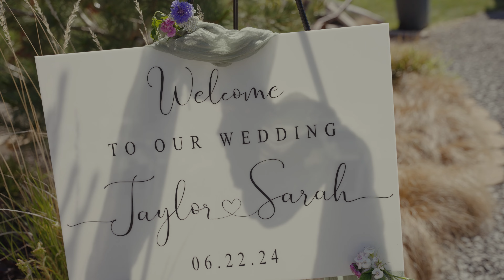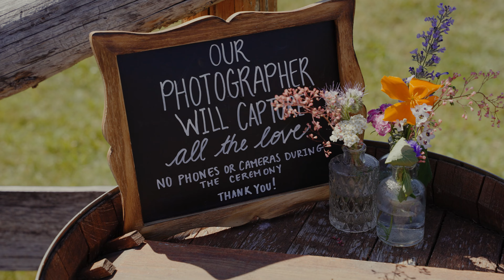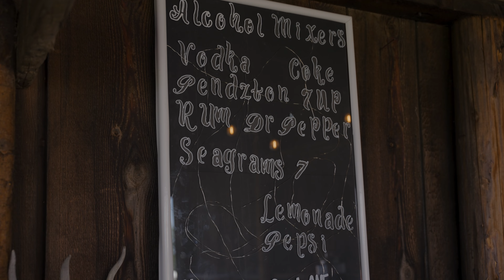Sarah & Taylor Lane Wedding Film | Summerville, Oregon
This beautiful wedding took place at the Barn at Tamarack Springs, Oregon. It was such pleasure filming for Sarah & Taylor on their Wedding day! They were both so laid back and soaking in every minute of their beautiful wedding. Not worried about a thing they put the emphasis on enjoying the day with their closest friends and family.

Sarah & Taylor Lane Wedding // June 22nd, 2024!

Shot on:
Sigma 24-70mm F2.8 DG DN Art Lens for Sony E
Sony 70-200mm F2.8 Lens

Recorded on:
Zoom H1N Portable Recorders
Tascam DR-10L
Sony TX-660

to check out my wedding-video packages for a video like this one.